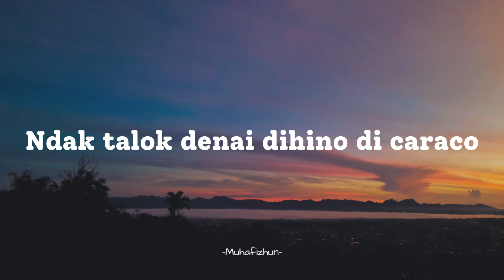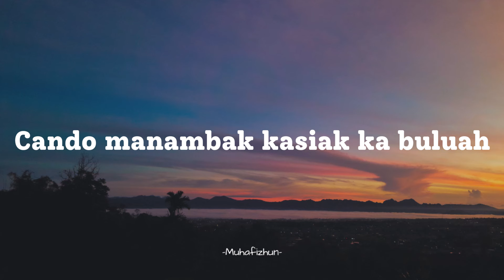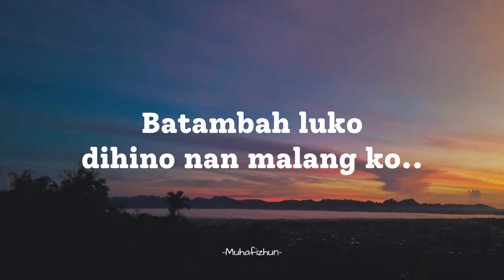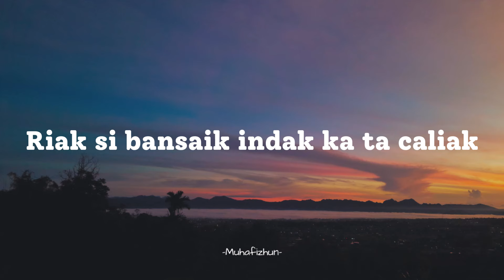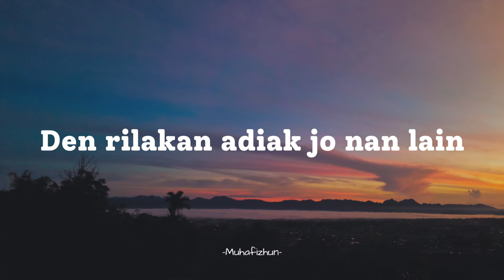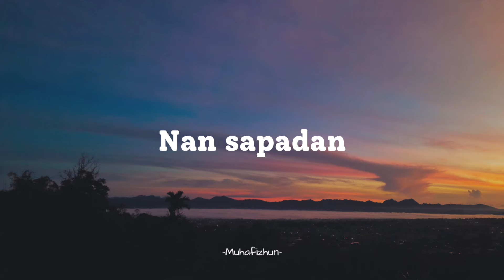DAVID IZTAMBUL MANAMBAK KASIAK KABULUAH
Alah tu diak
Cukuik kito sampai disiko
Ndak talok denai dihino di caraco
Co a bana denai ka bajuang
Indak di pandang dek rang tuo adiak
Cando manambak kasiak ka buluah

Alah jaleh kito nan indak samo tinggi
Bia den pai mangubua cinto
Riak si bansaik indak ka ta caliak
Tapuak nan balang indak ka tadanga
Rang tuo adiak pambateh kito baduo

Apo guno den batahan jikok tasakiti
Batambah luko dihino nan malang ko
Alah randah bana diri denai
Yo di pandang dek urang tuo adiak

Bialah lapeh janji nan kito buek
Usah batahan dari pado tatakan
Den rilakan adiak jo nan lain
Nan sapadan
Rila den rilakan ..